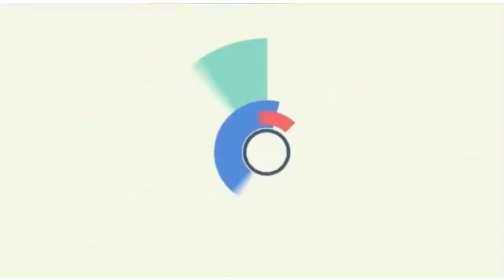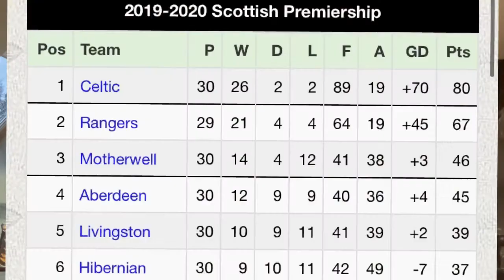WHAT NEXT FOR MOTHERWELL | TALKING SCOTTISH FOOTBALL | ROBINSON RESIGNS | LAST VIDEO OF THE YEAR